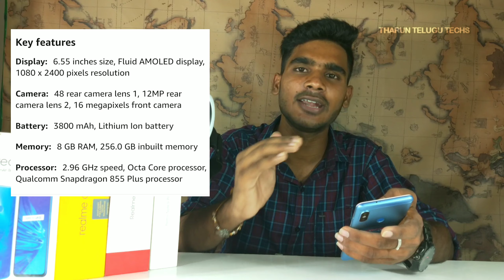Oneplus 7t Review తెలుగులో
Friends checkout
OnePlus 7T;
 Hi Oneplus 7t Full Review తెలుగులో || OnePlus 7t Depth Review తెలుగులో... Frnds we all know OnePlus usually releases a fresh model when there's a new flagship-class Qualcomm Snapdragon chip to be used, or when it senses a big market shift in terms of design or features. This philosophy has helped the company stay ahead of the curve, even at the cost of annoying its fans who might have spent quite a lot of money only to find their brand new devices outdated in less than six months. In this case, it has been just over four months since the launch of the OnePlus 7, but we already have the OnePlus 7T hitting the stores. What's surprising is that the OnePlus 7T isn't just a minor refresh with a new Snapdragon 855+ processor – it picks up many of the features that set the more premium OnePlus 7 Pro apart from the OnePlus 7, including a third rear camera and a 90Hz display. Unfortunately, it also continues OnePlus' other habit — increasing prices with each generation.

Read complete
OnePlus 7T Review
OnePlus 7T Summary
OnePlus 7T smartphone was launched on 26th September 2019. The phone comes with a 6.55-inch touchscreen display with a resolution of 1080x2400 pixels at a pixel density of 402 pixels per inch (ppi).

OnePlus 7T is powered by an octa-core Qualcomm Snapdragon 855+ processor. It comes with 8GB of RAM.

The OnePlus 7T runs Android 10 and is powered by a 3800mAh non-removable battery. The OnePlus 7T supports proprietary fast charging.

As far as the cameras are concerned, the OnePlus 7T on the rear packs a 48-megapixel primary camera with an f/1.6 aperture and a pixel size of 0.8-micron; a second 16-megapixel camera with an f/2.2 aperture and a third 12-megapixel camera with an f/2.2 aperture. The rear camera setup has phase detection autofocus. It sports a 16-megapixel camera on the front for selfies, with an f/2.0 aperture and a pixel size of 1.0-micron.

The OnePlus 7T runs OxygenOS 10 based on Android 10 and packs 128GB of inbuilt storage. The OnePlus 7T is a dual-SIM (GSM and GSM) smartphone that accepts Nano-SIM and Nano-SIM cards.

Connectivity options on the OnePlus 7T include Wi-Fi 802.11 a/b/g/n/ac, Bluetooth v5.00, NFC, USB Type-C, 3G, and 4G (with support for Band 40 used by some LTE networks in India) with active 4G on both SIM cards. Sensors on the phone include accelerometer, ambient light sensor, compass/ magnetometer, gyroscope, proximity sensor, and fingerprint sensor. The OnePlus 7T supports face unlock.

The OnePlus 7T measures 160.94 x 74.44 x 8.13mm (height x width x thickness) and weighs 190.00 grams. It was launched in Frosted Silver and Glacier Blue colours. It bears a glass body.

As of 7th October 2019, OnePlus 7T price in India starts at Rs. 37,999.

Every thing which was used in the video is only for  making people get knowledge regarding that and not intended to any of the officials 🙏

THARUN TELUGU TECHS 🙏🙏